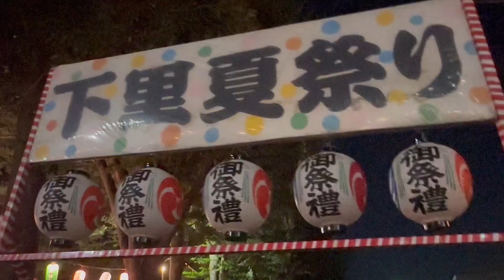Summer Festival 2023